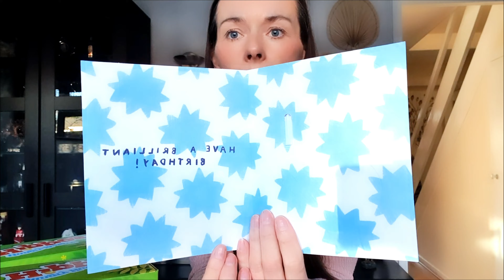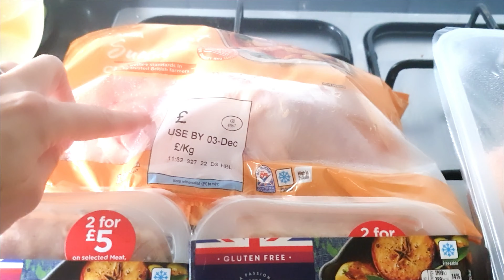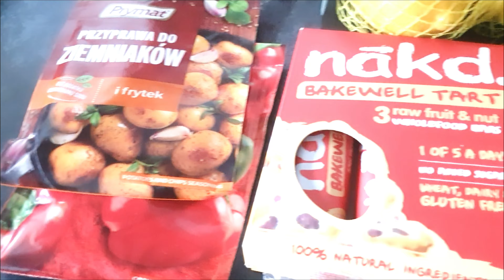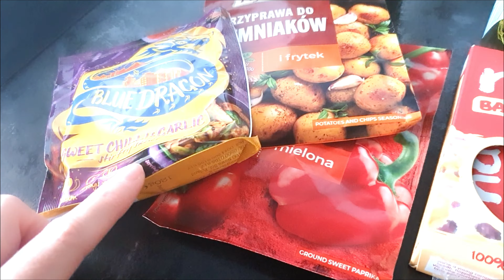Vlog uk/ Zakupy Swiateczne w Next/ ASDA Food Haul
WITAM NA MOIM KANALE I ZAPRASZAM NA VLOGI, KILKA RAZY W TYGODNIU NOWY VLOG.

Hej, zapraszam Was do obejrzenia nowego filmu, tym razem zakupy Swiateczne z NEXT jak i  male zakupy w ASDA.
Jeśli jesteście ciekawi to zapraszam do oglądania i zostancie do konca.

Dziękuję za obejrzenie x
Zapraszam!😊